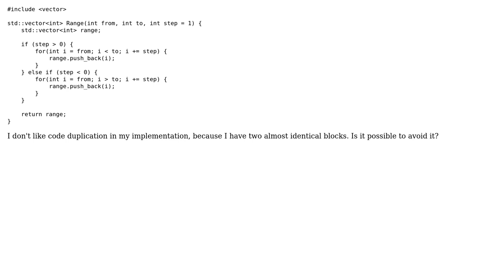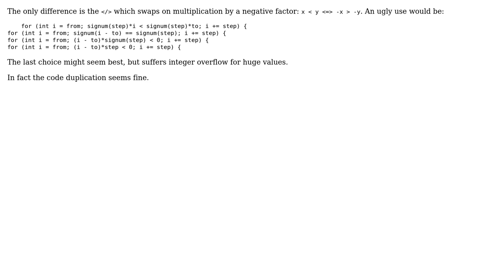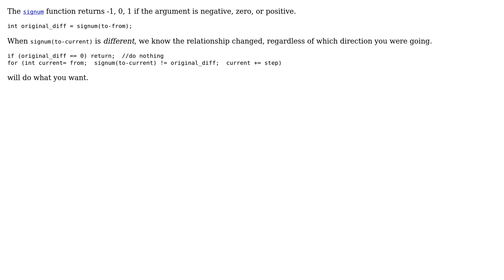Implementing range from_to with step (3 Solutions!!)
Implementing range from_to with step

With thanks & praise to God, and with thanks to the many people who have made this project possible! | Content (except music & images) licensed under CC BY-SA | Music | Images & others | With thanks to user Joop Eggen user JDlugosz user Ivan Petrushenko user G. Sliepen and the Stack Exchange Network Trademarks are property of their respective owners. You are responsible for your own actions.